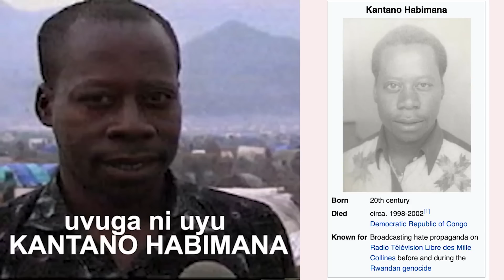Yishwe na SIDA apfura muri DR Congo hagati ya 1998-2000, HABIMANA Kantano wa Radio RTLM ni muntu ki?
HABIMANA  KANTANO
Umwe mu bakunzi bacu Yadusabye kumusubiriramo amateka y’Umunyamakuru wa RTLM Witwaga HABIMANA KANTANO.Uyu nguyu Akoresheje umunwa we yicishije abatusi batagira Ingano muri Jenoside yakorewe Abatutsi. Uyu Kantano rero bike byerekeye Ubuzima bwe  twabashije kumukusanyaho reka Tubibagezeho.
Ubundi uyu HABIMANA KANTANO yavukiye ahitwa muri  Komini MUYAGA mu cyahoze ari Perefegitura ya Butare ubu ni mu karere ka Gisagara;Kantano yamenyekanye cyane nkumufana wa Rayon sport wayoboraga itsinda ry’abafana bandi aho Rayon sport aho yabaga yagiye gukina hose
Kubera uburyo yafanaga    ni bake mu barebye umupira w’amaguru  mu gihe cye cyangwa  bawukurikiranye batazi ingoma ye  yabaga avuza mu mikino yose ya Rayon sport.
Uretse ibi Kantano  yari umunyamakuru guturuka mu myaka ya 1980 gusa mu kazi ke kitangazamakuru ke yamenyekanye nkumwe mu banyamakuru bari bifitemo ingengabnitekerezo ya Jenoside no kwanga  abatutsi  ku rwego ruhambaye .nubu iyo uvuze HABIMANA Kantano.hari abakubwirako ari we muntu mubi babonye  mu buzima bwabo bwose .Kantano yakoresheje umwuga we w’itangazamakuru  nabi cyane maze aho gufasha Umuryango mugari wabanyarwanda awusenysha amagambo ye y’Urwango yavugaga ntacyo yikanga.
Kuva urugamba rwo kubohora igihugu rwatangira mu kwezi kwa cumi mu 1990 Leta y’u Rwanda yari iyobowe na Habyarimana yafashe intambara  yaririmo iyihanganisha na RPA Inkotanyi iyihindura iyamoko hagati y’abahutu n’abatutsi.imaze kubigenza ityo yahise ikoresha itangazamakuru mu kugaragaza umututsi nk’umwanzi ndetse no kumurwanya rero  Kantano wari umunyamakuru wa ORINFOR  yakoze ako kazi neza.
Guturuka mu 1990 uretse kuri Radio Rwanda urwango ku batutsi yarugaragarije mu nyandiko yandikaga Mukinyamakuru cy’imvaho nacyo cyari kimwe mu bigize ORINFOR.
Zimwe murizo nyandiko reka tuzivugeho.
Reka mpere kuri Mu numero  865 y’imvaho  yo yasohotse mu cyumweru cya tariki  22 kugeza kuri 28 z’ukwa cumi mu 1990 yasohotse harimo inyandiko nyinshi nkiyuwitwa NYIRABIKARI Helene wanditse inyandiko igira iti “Amatagisi yagize uruhare mu kunyanyagiza Inyangarwanda”
Kandi muriyi mvaho harimo inyandiko ya Habimana Kantano yise “Inkotanyi tuzatsinda”muriyi nyandiko Kantano amagambo akomeye arimo urwango rukomeye ku  Nkotanyi ati”Inyenzi turiya dusimba turya imyenda;intare nkuko uduco tumwe tw’inyenzi twiyitaga cyangwa se Inyarwanda  za Rwigema zishobora kutubuza amahoro;zikadutesha abantu;ibintu n’igihe;yego ariko kuvugako zadutesha umutwe kugeza ubwo zidutsinda burundu ndakeka ko ari ukwisuzugura bikabije.nyuma ikindi kitwemeza ko uzatsinda Inyangarwanda aho zaturuka hose ni ingabo y’umutamenwa Perezida HABYARIMANA yaturamburiye:Ubumwe tubukomeyeho;niyo umwanzi yakwita ku rutare.
Na none mu Mvaho numero ya 867 yasotse mu cyumweru cya tariki 5 kugeza tariki 11 mu kwa cumi na kumwe 1990 harimo indi nyandiko igira iti”Inyenzi turazitsinze
Mu 1993 NAHIMANA Ferdinand wageze uruhare mu gushinga Radio RTLM yahindutse  umuyobozi wayo  ubwo nayo yarigiye gutangira imirimo yayo.icyambere yakoze rero ni ugushaka abanyamakuru yara azi ko bazamufasha gukangurira abantu gukora Jenoside.ibyo Kantano yakoreye ni byo yavugiye kuri RTLM ni byinshi  gusa hari ingero zimwe zamajwi yuyu mugamo amateka yasigaranye nuyu munsi wumva

Ukumva ubwoba burakwishe.nkubwo aha tariki 6 mu kwa kane 1994 amasaha make mbere yuko Jenoside itangira(Amajwi ya Kantano).
Rero ubwo Jenoside yakorewe abatutsi yahagarikwaga uyu HABIMANA KANTANO yarahunze. ahungira muri Repubulika iharanira Demukarasi ya Congo Zaire yicyo gihe .
Wikipedia ivugako aha muri congo ari naho yanaguye hagati y’umwaka wa  1998 na 2002 azize virusi itera SIDA.